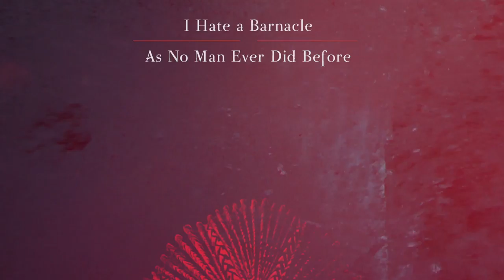One Single Sound (video) - by Barnacles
Long video teaser of "I Hate a Barnacle", from the album "One Single Sound" by Barnacles.
Published by Boring Machines on CD and by Non Piangere Dischi on cassette.
Spring 2017.

This song features also sounds stolen to Giulio Aldinucci.
Album mastered by Riccardo Rico Gamondi at Fisherprais Studio.